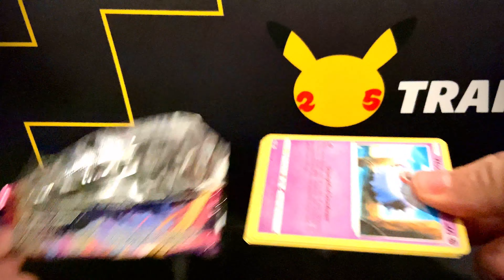*HYPER RARES & VMAX PIKACHU HUNTING VIVID VOLTAGE*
Join the POKÉCREW community and let’s grow this channel. The skies the limit and I really enjoy doing these booster packs openings.

I open all kinds of Pokémon packs on the channel. Video is up with details how to enter.